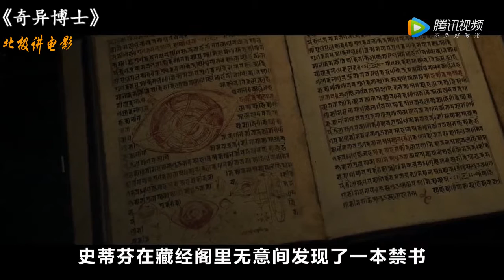【北极讲电影】男子出车祸后，手指得了怪病，本想治疗却意外获得超能力